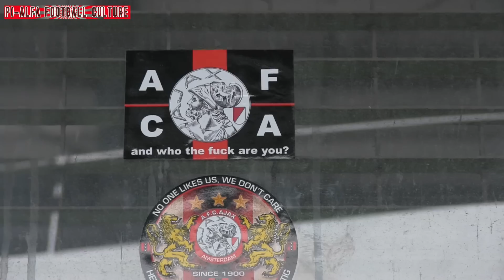Salzburg - Ajax prologue part 1 (Feb 27, 2014)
Another matchday experience seen through the eyes of an Ajax fan (Salzburg, City Center)